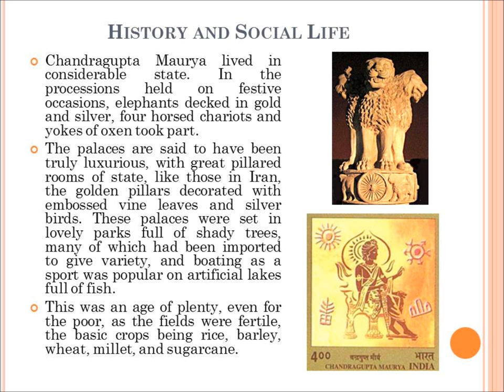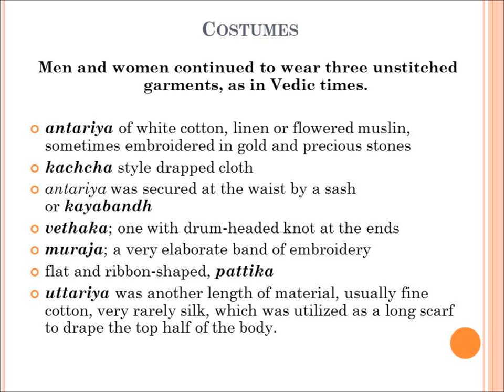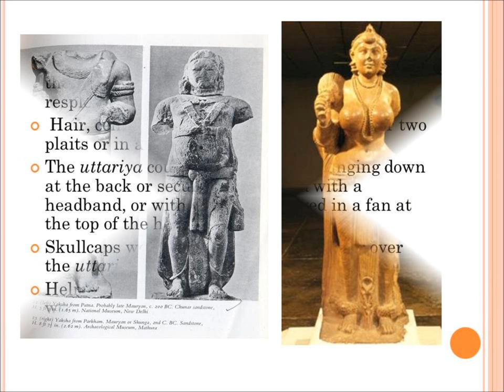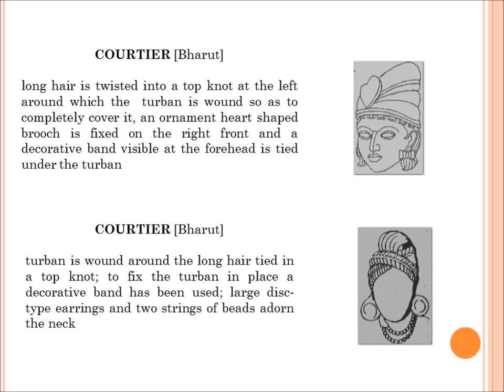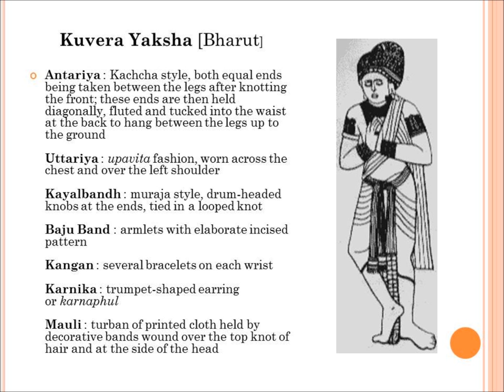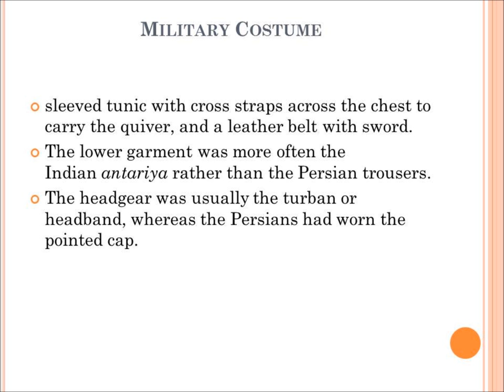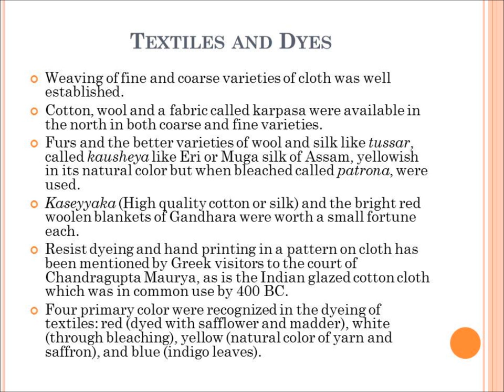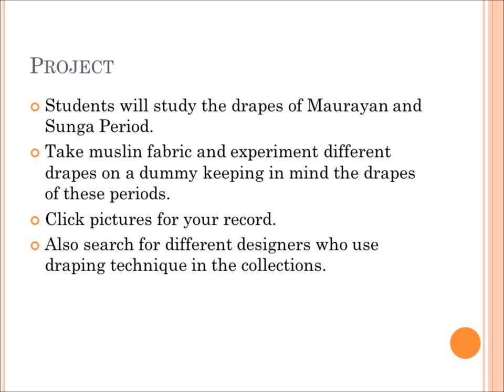Mauryan and Sunga Period